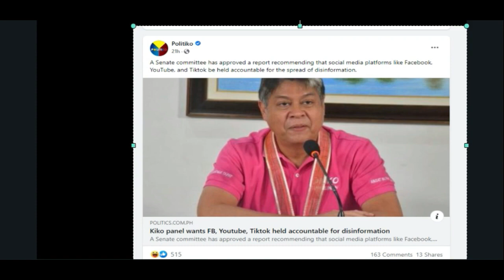Nagwawala naman si Pareng Kiko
Kiko anong Disinformation ba pinagsasabi mo bigay ka nga ng halimbawa? baka naman kasi naging disinfo yan sayo kasi di pabor sa inyo?